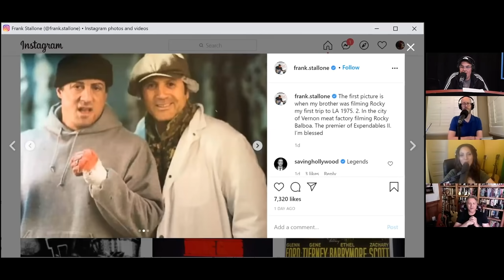Jason Whitlock, Frank Stallone & Kyle Dunnigan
Adam opens the show talking about his friend being 10 years sober. He then rants about both bathrooms at the studio being destroyed, and explains the proper door etiquette to properly warn someone before they walk in. They also take fan phone calls about passing time on a cross country road trip, and go on to talk about snow mobile accidents. Jason Whitlock then joins the show to discuss the playoffs and Super Bowl predictions, and then the guys reminisce about their own football playing days. Later they chat about hard work, what you can learn from losing, and today’s political divide.

Frank Stallone is on the line at the top of Part 2. The gang congratulates Frank on his great new documentary, and they talk about how the project first came together, as well as his relationship with his brother, Sly. Later they talk about the ‘war on successful people’, and Kyle Dunnigan joins as ‘Sylvester Stallone’ to offer some perspective on his brothers’ life. Frank then offers some advice on how to perfect the Stallone accent. In the last part of the show, Gina reads news stories about armed protests being planned on Inauguration Day, Bill Belichick turning down the Presidential Medal of Freedom, the return of Brendan Fraser, inmates escaping a CA jail, and Oregon’s new approach to helping the homeless.

Watch ‘Stallone, Frank That Is’, available Tuesday January 19th on iTunes, Amazon Prime, and Google Play. and follow him on Twitter @Stallone.

For more on Jason, follow him on Twitter @WhitlockJason.

And don’t forget to follow Kyle on Twitter @KyleDunnigan.

KFC

True Underdog Podcast